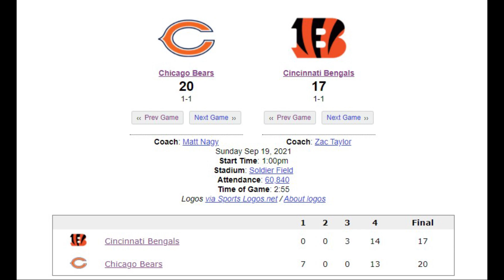그래 이렇게만 하자...